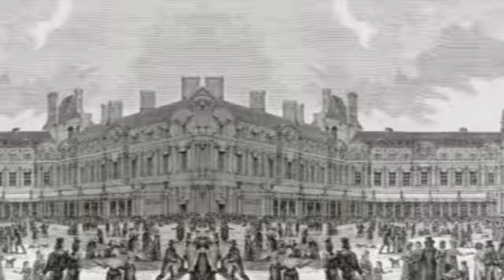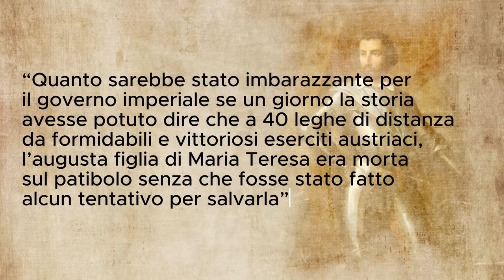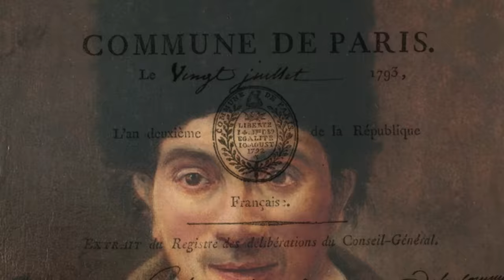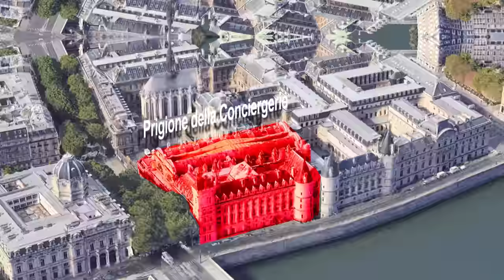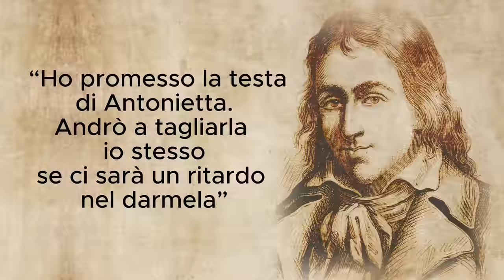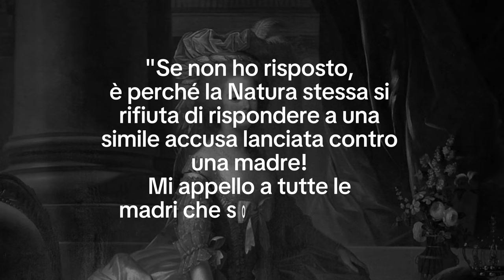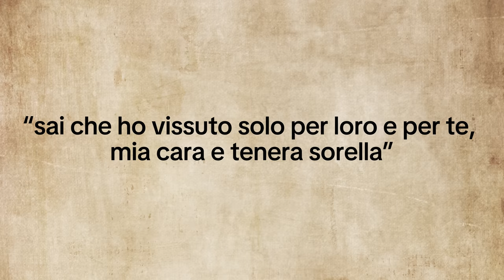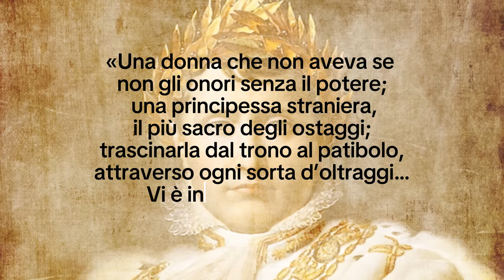Il Processo e l'Esecuzione di Maria Antonietta, Regina di Francia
Maria Antonietta è una delle regine più celebri della Storia, non per quel che fece in vita ma per la sua cruenta e sommaria esecuzione. Fu accusata di incesto sul giovanissimo Luigi Carlo, di aver firmato documenti che mettevano in pericolo la Francia e di aver dilapidato fortune per i suoi capricci, ma quanto c'è di vero dietro la narrazione dei rivoluzionari?

📩 Richieste commerciali - Business requests:
business(at)vanillamagazine.it